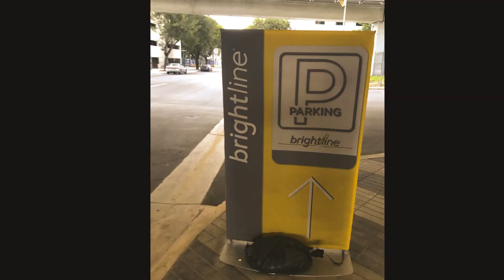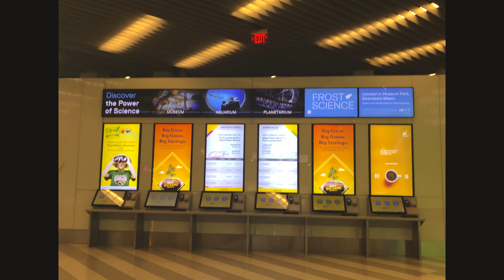Miami Central Brightline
The Future of Miami starts here. Tour of Miami Central. Located on 600 NW 1st Ave, blocks from MiamiWorldCenter. Lots of Real Estate Opportunities in surrounding area. From Shared Spaces Bldgs, AirBnBLofts, Luxury Units, Commercial Opportunities.